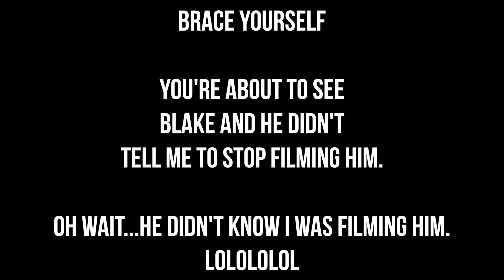IT'S LIKE WE ARE FEEDING A BABY AGAIN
Chase gets a quick check up at the dentist and we show you our crazy fridge full of baby foods! Chase is feeling much better though...that's what is most important.
If you enjoyed watching our video please hit that Thumbs Up button!

Welcome to Our Family Nest! We are a Michigan family of 6 sharing our lives DAILY here on YouTube!

LIVE.LOVE.RECORD is our motto ;D
Our channel consists of many different types of videos from family vlogs, hilarious challenges, our adorable dogs, and our travel adventures. to shopping hauls, toy reviews, DIY projects and the kids sports and hobbies (dance, football, and wrestling). We are also in the process of building a new home!

b a c k t o s c h o o l =
2 0 1 6 s u m m e r t i m e f u n =
k a r l i ' s b r o k e n f o o t =
e l f o n a s h e l f p r a n k s =